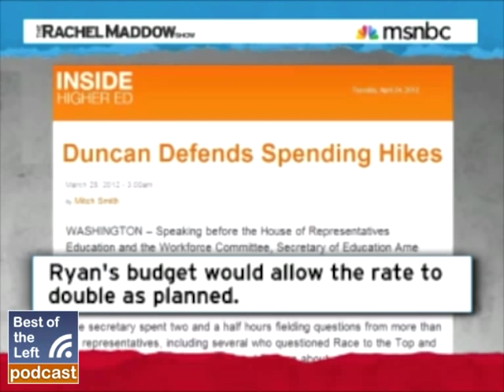New Spotlight on GOP Attitude About College Education & Student Loans - Rachel Maddow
Hear this clip in context on Best of the Left